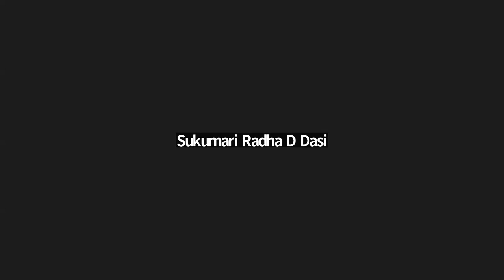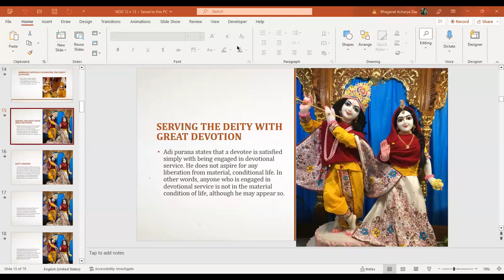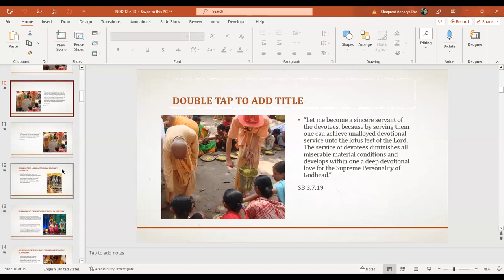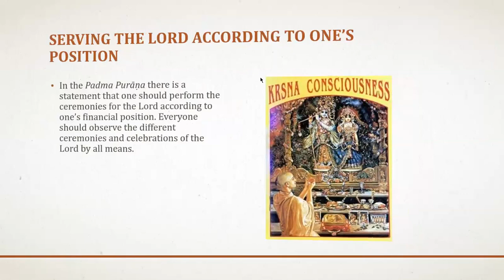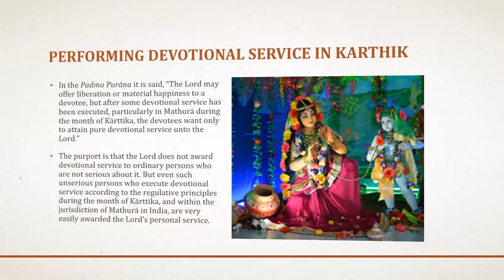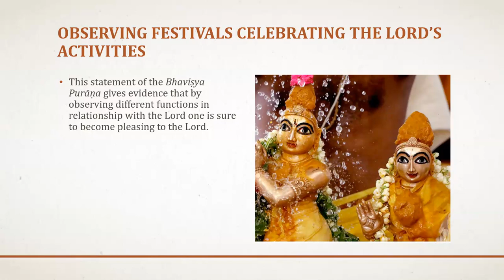NOD 12th Chapter 20230520